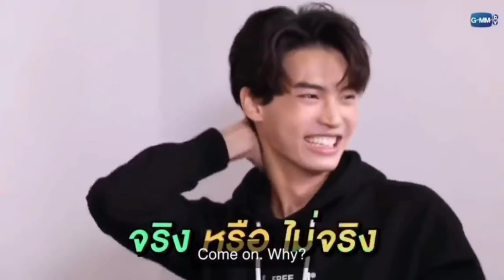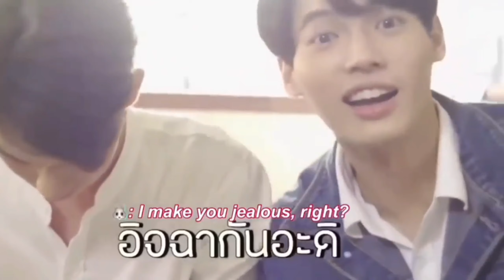[BRIGHTWIN] Bright and Win 2gether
Fall INLOVE WITH BRIGHTWIN

BRIGHT
WIN

SAWADEE KRUB